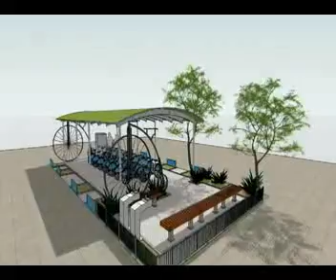NS BIKE (animacija)